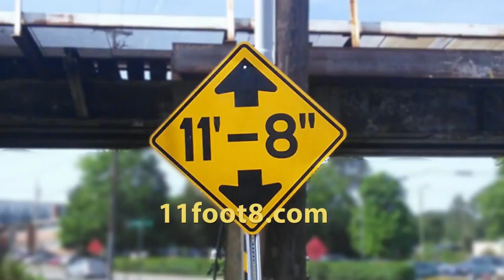A new year and another 11foot8 boxtruck canopener